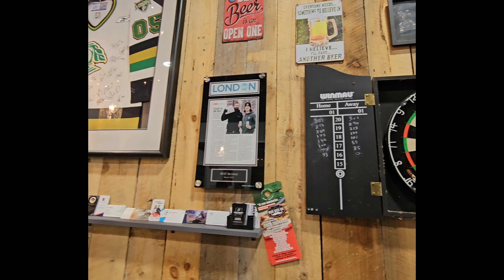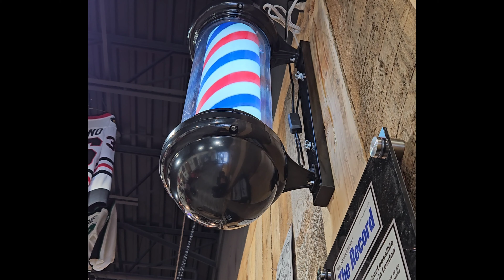The Canadian barber shop.